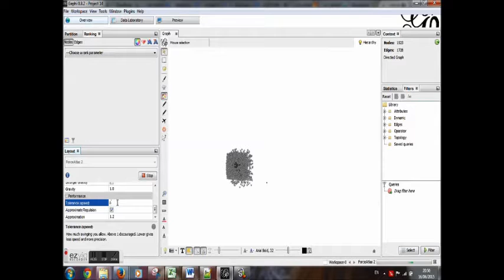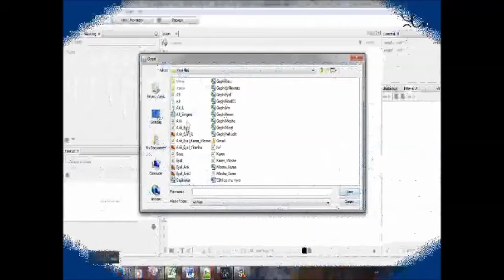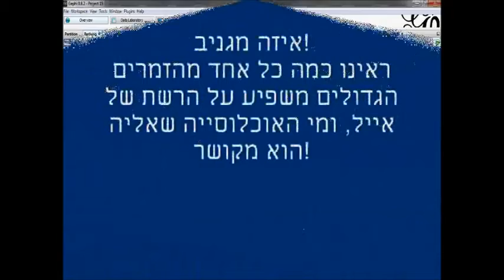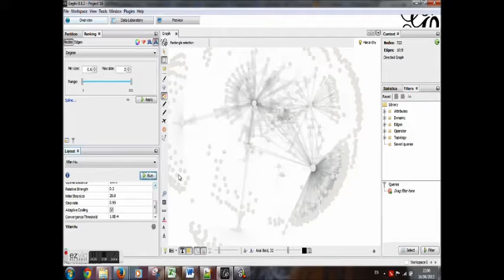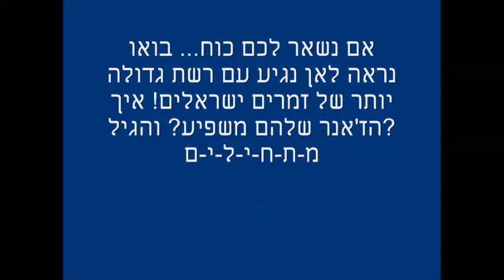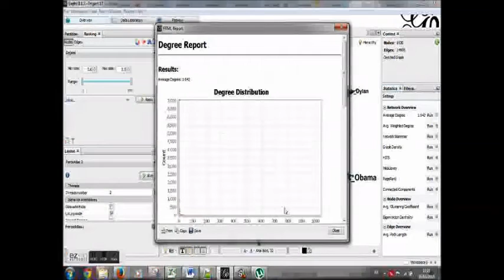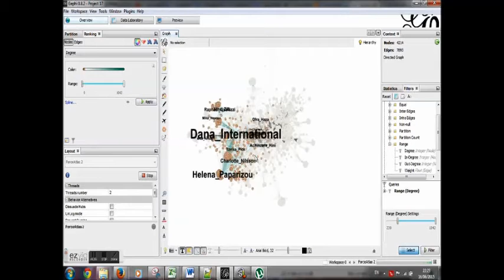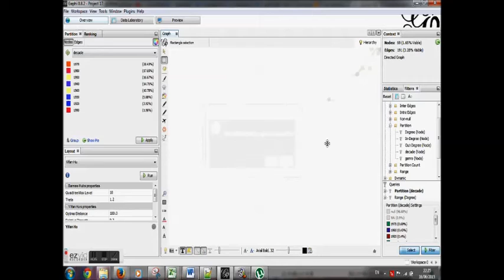Tel Aviv University Robotic CIM lab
R Crawler Algorithm + Gephi
Nimrod, Tahi & Idan
June2015